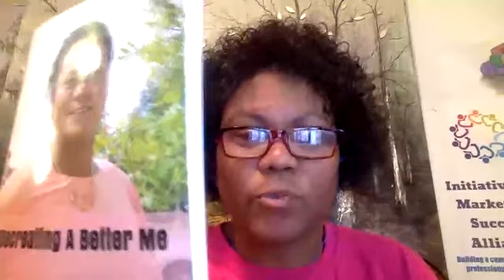The Honeymoon Phase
This video is to encourage you through the tough times. Don't throw in the towel yet.